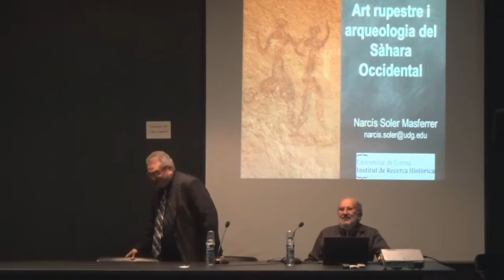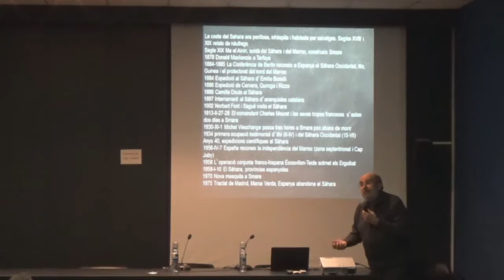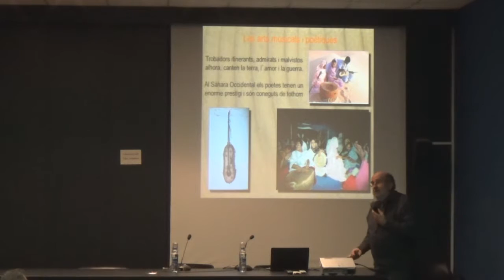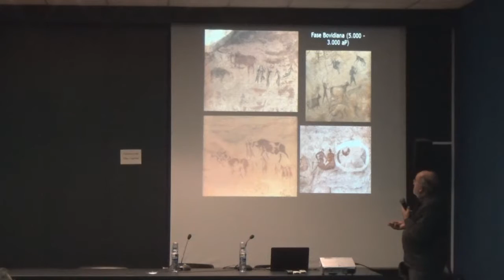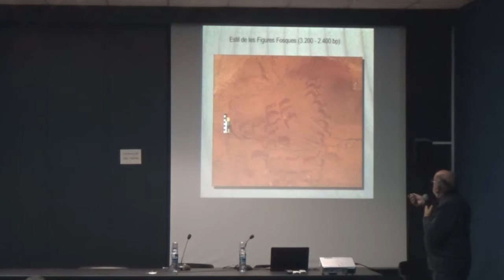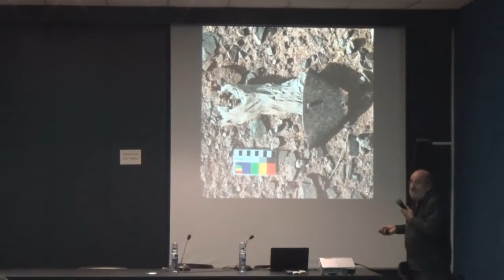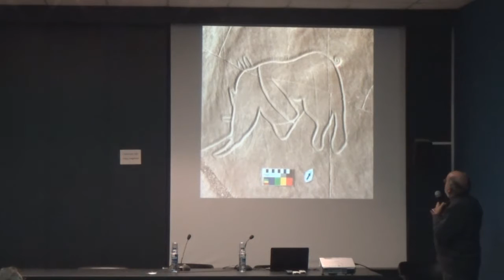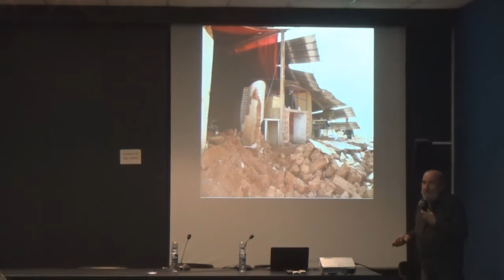Cicle de conferències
Projectes arqueològics catalans a l'Africa.
Art rupestre i arqueologia del Sàhara Occidental, a càrrec del Dr. Narcís Soler.